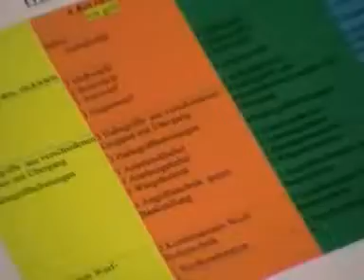Wado Te Jutsu - Eindrücke Kindertraining 3 Training für die Gürtelprüfung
Wado Te Jutsu
Kindertraining 3 Training für die Gürtelprüfung